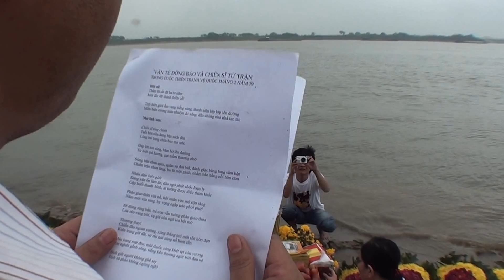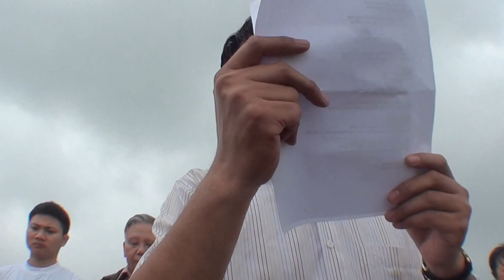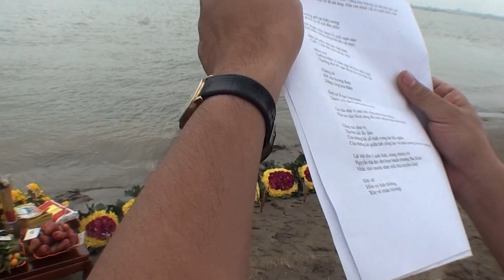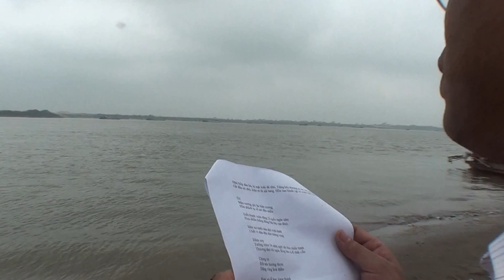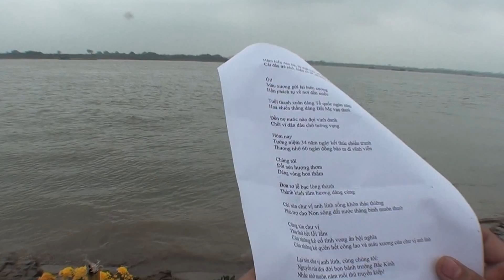Kỷ niệm 34 năm kết thúc Chiến tranh Biên giới chống TQ (3)